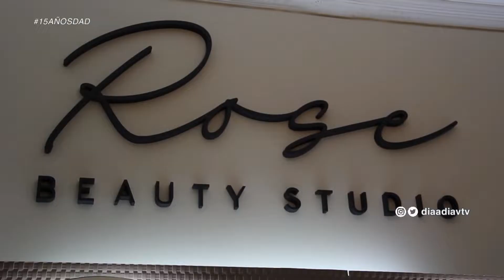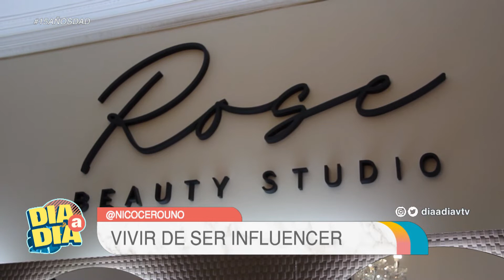Nicolás Cero Uno: ¿Qué es ser influencer?